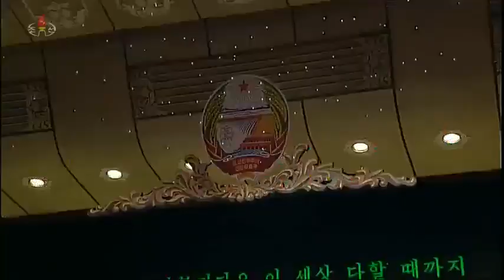Art Performance "Our National Flag"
The Art performance "Our National Flag" was given at the East Pyongyang Grand Theatre on Friday in honor of deputies to the 14th Supreme People's Assembly (SPA) of the Democratic People's Republic of Korea.

Among the audience were Choe Ryong Hae, member of the Presidium of the Political Bureau of the Central Committee of the Workers’ Party of Korea (WPK), first vice-chairman of the State Affairs Commission of the Democratic People’s Republic of Korea and president of the Presidium of the SPA, Pak Pong Ju, member of the Presidium of the Political Bureau of the WPK Central Committee, vice-chairman of the DPRK State Affairs Commission and vice-chairman of the WPK Central Committee, Kim Jae Ryong, member of the DPRK State Affairs Commission and premier of the Cabinet, and deputies to the 14th SPA.

Artistes of leading art troupes successfully put on the stage masterpieces of the times.

Patriotic feelings pervaded the hall as it resounded with prelude "Our National Flag" led by children.

The performers made a solemn and beautiful, musical epical depiction of the glorious history of the DPRK that has won victory after victory upholding the banner of self-reliance under the leadership of the great Party in such numbers as orchestral music and male chorus "We Started from Scratch" and female duet and male chorus "Are We Living like in Those Days?" and "We Wish Comrade Supreme Commander Good Health".

Serial songs "The Dear Name Called by People", female solo and male chorus "We Will Follow Marshal to End" reminded the audience of the glorious days when they led a worthwhile life as revolutionary fighters.

The performance was acclaimed by the audience.